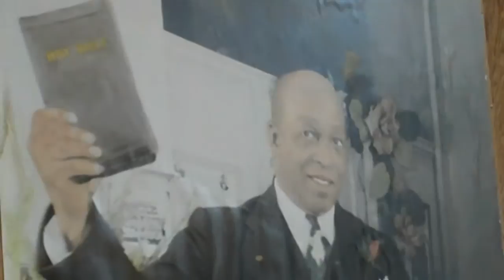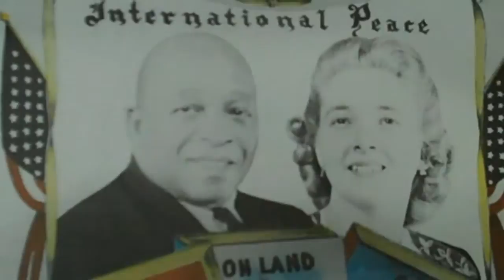Images of Father Divine and his wife Mother Divine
Cult leader Father Divine founded the Peace Mission Movement. Had owned Lorraine Hotel in Philadelphia, PA.